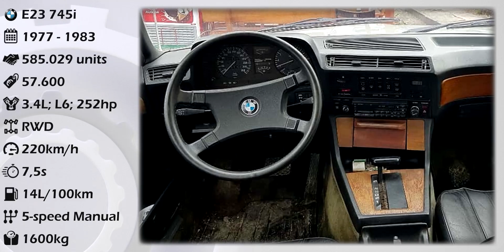Evolution of BMW 7 Series (1977 - Present)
BMW 7 Series EVOLUTION (1977 - Present)

➤ About BMW 7 Series:

Manufacturer: BMW
Production: 1977–present
Class: Full-size luxury car (F)
Body style: sedan
Engines: Diesel, Hybrid, Gasoline

  The BMW 7 Series is a full-size luxury sedan produced by the German automaker BMW since 1977. It is the successor to the BMW E3 "New Six" sedan and is currently in its sixth generation.

The 7 Series is BMW's flagship car and is only available in a sedan bodystyle (including long wheelbase and limousine models). It traditionally introduces technologies and exterior design themes before they trickle down to other models in BMW's lineup.

The first generation of the 7 Series was powered by straight-6 petrol engines, and following generations have been powered by inline-4, straight-6, V8 and V12 engines with both natural aspiration and turbocharging. Since 1995, diesel engines have been optional in the 7 Series.

Unlike the 3 Series and 5 Series sedans, BMW has not produced a M model for the 7 Series (i.e. an "M7"). However, in 2014 an "M Performance" option became available for the 7 Series. (Wikipedia)

00:00 BMW 7 Series E23
00:19 BMW 7 Series E23 Facelift
00:35 BMW 7 Series E32
00:53 BMW 7 Series E32 Facelift
01:11 BMW 7 Series E38
01:29 BMW 7 Series E38 Facelift
01:46 BMW 7 Series E65
02:03 BMW 7 Series E65 Facelift
02:21 BMW 7 Series F01
02:38 BMW 7 Series F01 Facelift
02:56 BMW 7 Series G11
03:13 BMW 7 Series G11 Facelift
03:30 BMW 7 Series G70